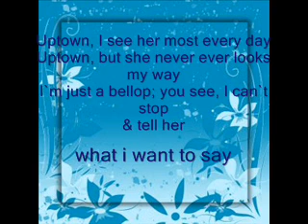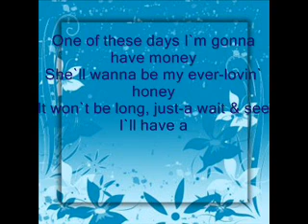roy orbison uptown (lyrics)